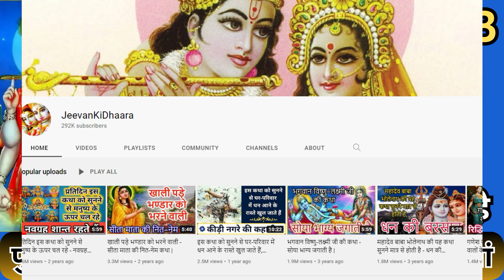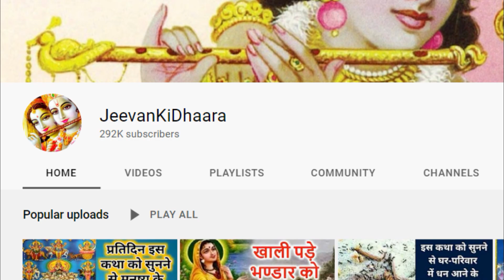इस कथा को सुनने से मनुष्य सब सुखों को भोग कर अंत गो लोक धाम को जाता है, श्रावण मास अध्याय 12वां